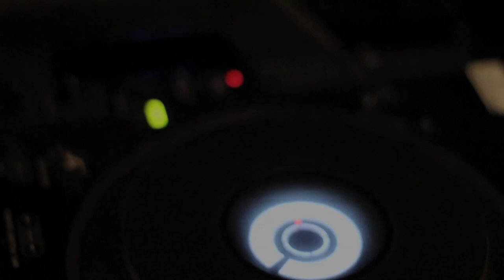Vila Seu Justino - Samba Rock